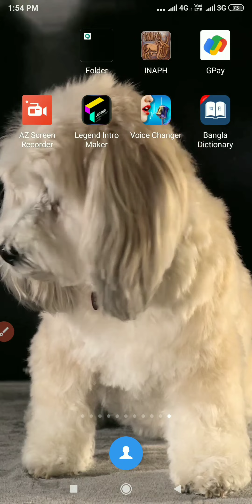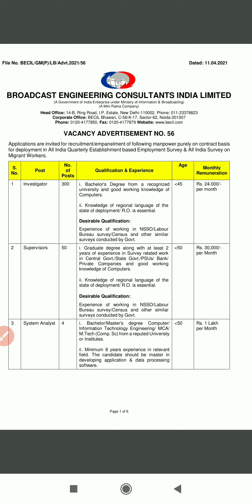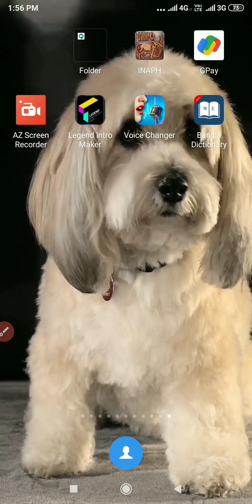Investigator, Supervisor and System Analyst Vacancy 2021 I Job Notification 2021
In this video, Investigator, Supervisor and System Analyst Vacancy 2021 I Job Notification 2021I Central Job Vacancy 2021 I This video is helpful for competitive exam . binoychandranaha.